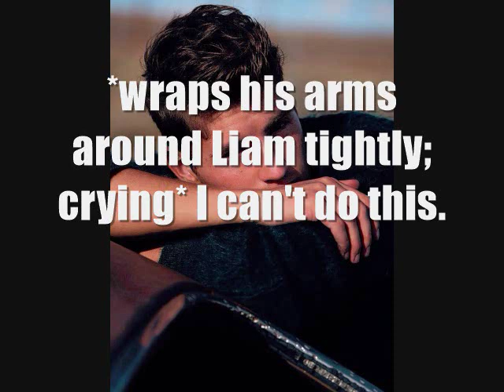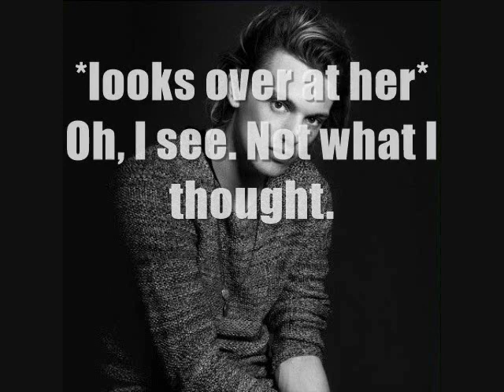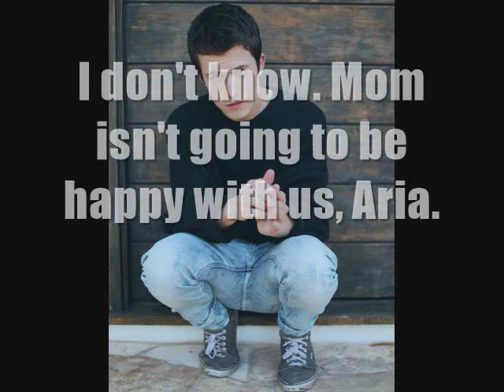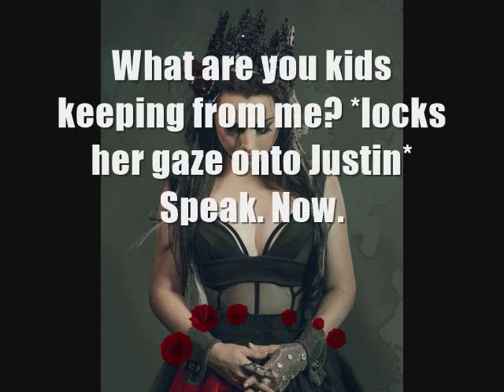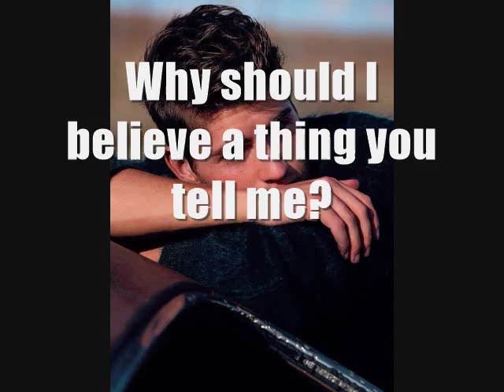Years After Breaking Dawn Season 7 Episode 2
Hmm... what do you think will happen?